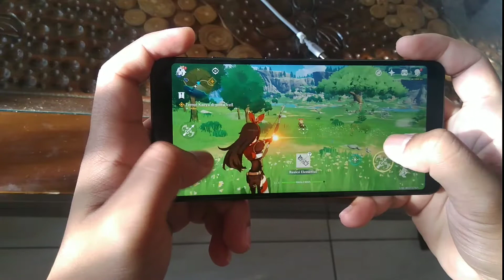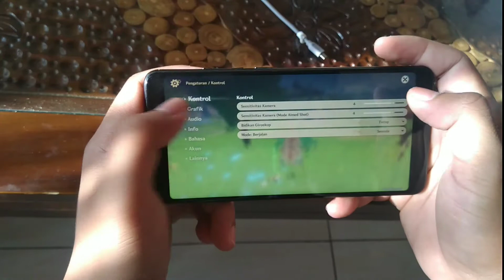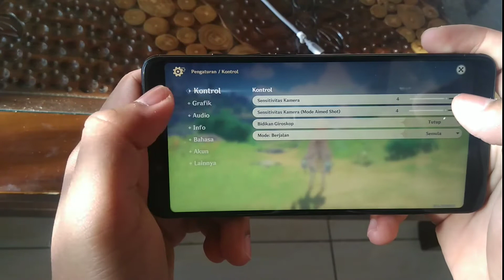Real performance genshin impact on Redmi note 5 pro (without screen recorder)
real performance of genshin impact on redmi note 5 pro
without screen recorder
this phone was installed custom Rom pixel experience Android 10
kernel : stock
edited : premier rush android

Yang ingin tau tentang gue bisa langsung tancap gas ke beberapa sosmed berikut :